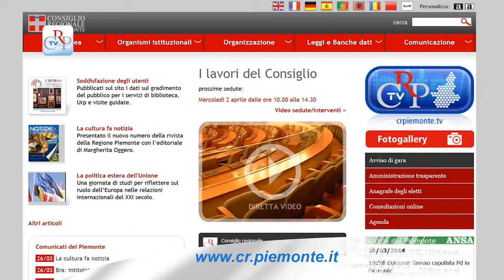ReadSpeaker per i comunicati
Sentire in automatico un voce che legge i comunicati stampa. È il servizio fornito da ReadSpeaker, da poco attivato sul sito Internet del Consiglio regionale. Il testo viene letto automaticamente ad alta voce, attraverso un processo che si definisce "vocalizzazione". Il nuovo servizio si aggiunge alla versione ad alta visibilità del sito istituzionale, al tg settimanale tradotto in Lis (Lingua italiana dei segni) e alla pubblicazione in braille con la descrizione di Palazzo Lascaris, proposta ai visitatori.